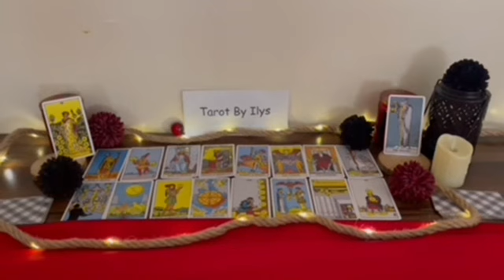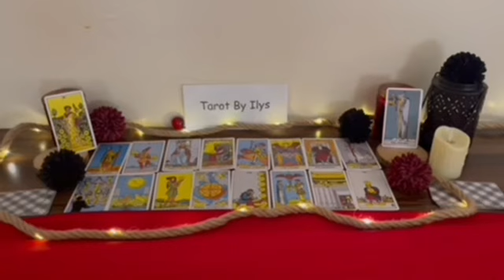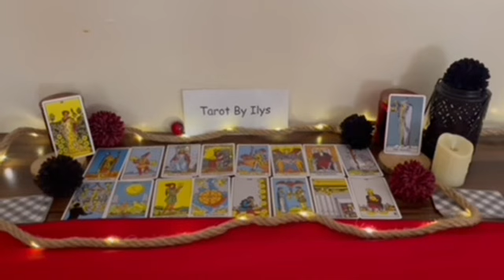PISCES ♓️ 💰|U'ILL BECOME A MULTI-MILLIONAIRE & U DON'T SEE THIS COMING|U' ! PISCES TAROT READING